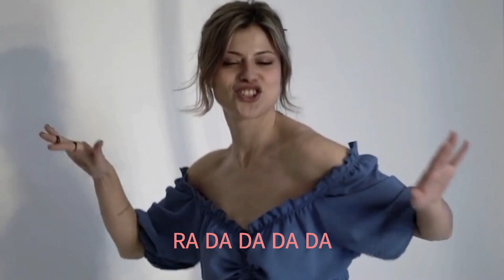CHANSON D'AMOUR THE LETTERMEN WITH SING ALONG LYRICS